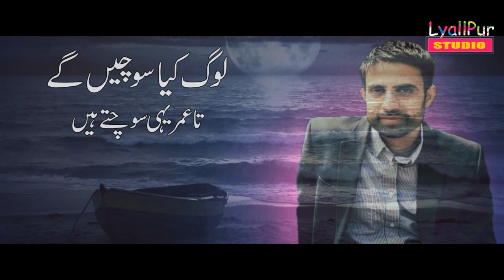Log Kia Sochain Ge | Sajid Mahmood Rana | sad shayari | love shayari | Lyallpur Studio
New Poetry 2020 Log Kia Sochain Ge By Sajid Mahmod rana  Latest poetry 2020
urdu sad poetry heart touching whatsapp status